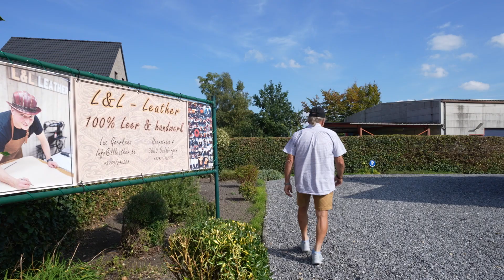L&L Leather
Leer kennen velen van ons als een mooi en duurzaam materiaal, voor een jas of portemonnee Maar met dit materiaal kun je veel méér, we bezoeken hiervoor stielman Luc Geerkens in Oudsbergen!